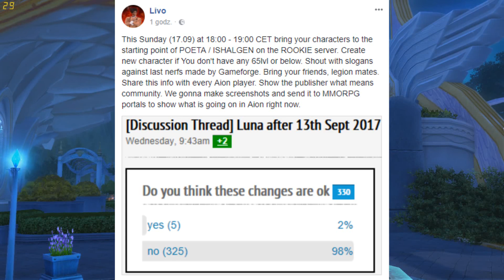Protest against last Luna nerfs!/Protest przeciwkom zmianie dropu z Luny!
EDIT: Spotykamy się na stronie ELY w POECIE na serverze ROOKIE, pokażmy, że nas jest dużo!

Otóż Livo wpadł na pomysł, by zaprotestować przeciwko ostatnim zmianom w instancji Luna, chodzi w dużej mierze o drop, który został zmniejszony z 90 kamieni +6 do 30, a dodatkowo szansa na dropnięcie All-Powerful Enchantment Stone spadła z 30 do 5%. Trochę jest to krzywdzące, zwłaszcza, że najpierw coś dają, a potem zabierają jak gdyby nigdy nic. Nie tędy droga GF!
Mam nadzieję, że zbierze się nas dużo i pokażemy nasze niezadowolenie. Nawet jeśli nic tym nie ugramy, niech wiedzą, że potrafimy się zorganizować i coś zdziałać!